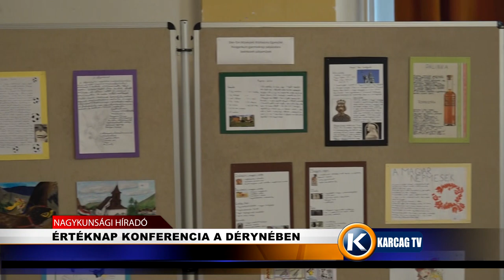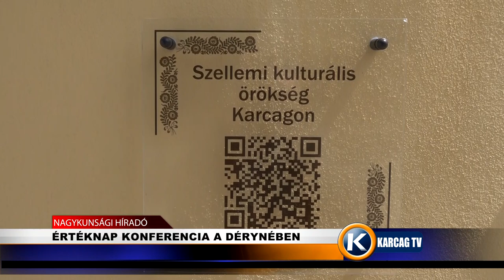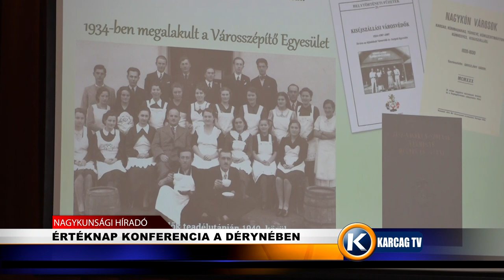ÉRTÉKNAP KONFERENCIA A DÉRYNÉBEN